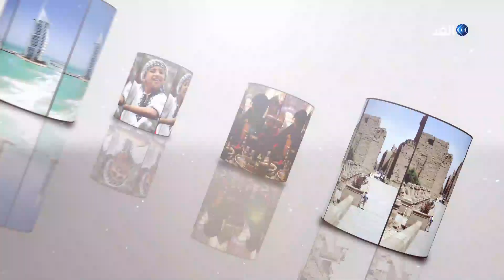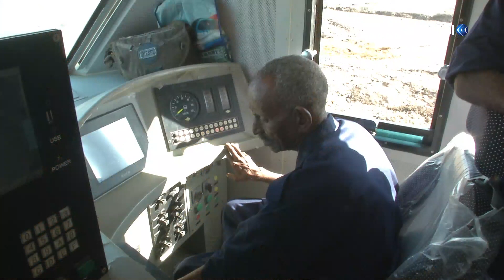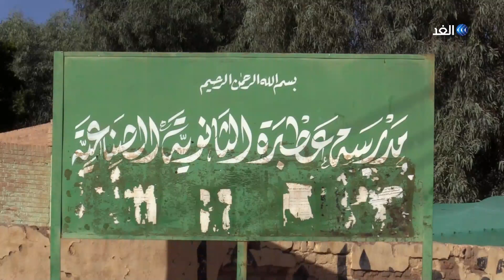القطار.. قصص وحكايات السودانيين الإنسانية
السودان الخرطوم القطار.. قصص وحكايات السودانيين الإنسانية